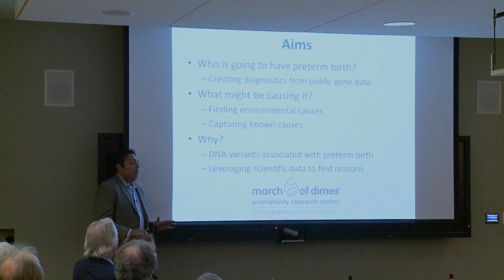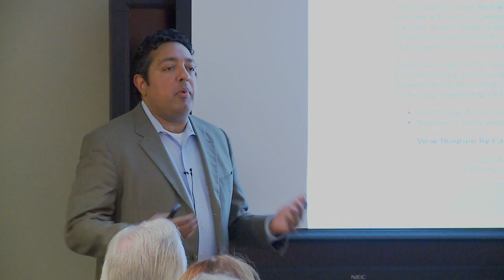Meet Inquiry Leaders: Atul Butte